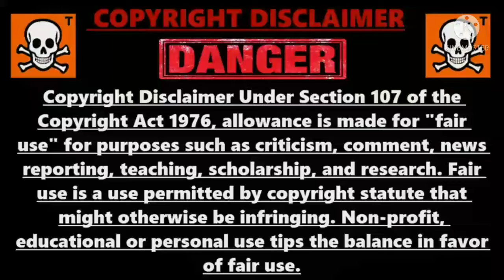tribute to kai and ryuga death on yalgaar :The Beyblade will strikes back||India wants beyblade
tribute to kai and ryuga death on yalgaar:The Beyblade will strikes back||India wants beyblade||Ft

support please